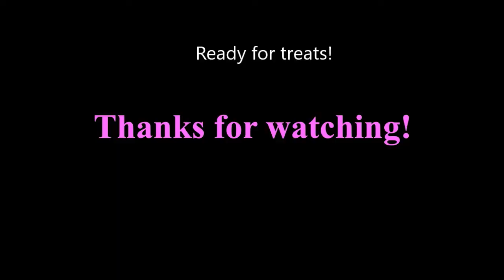Upcycled Christmas stocking tutorial - quick and easy!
Learn how to make a quick and simple Christmas stocking using upcycled materials. Suitable for beginner and intermediate sewists, you learn a surprising number of techniques like adding a lining, tab and under-stitching. This is also great way to use up scrap fabric while making thoughtful hand-made presents at the same time. Plus you can embellish the finished stocking however you want. Dust off that machine and have a go!